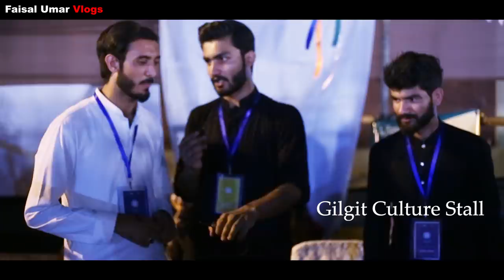UOL LOK MELA 2019 | Life at Uol | Faisal Umar Vlogs | By Public Reaction Show & ZERO CUT FILMS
(in this video we make vlog on uol lok mela hosted by university of lahore)
▐►2:-.Chupan Chupai | Neelam muneer dance | Another live Dance | Chupan Chupai Movie Promotion in UOL
▐►3 :- Pakistani People Views About Favourite Politician in Pakistan | Studends Interview # Searches Coming from:- university of lahore

uol admission

uol uni

university life in pakistan

life of lums lahore

life at nust

life at lums hostel

uol spring admission 2019

university of lahore admissions

university of lahore fee structure

university of lahore admission 2018

university of lahore islamabad campus

university of lahore address

university of lahore admissions 2018

university of lahore admission 2019
Wish You Success

(Publicreactionshow35i - Publicreaction)